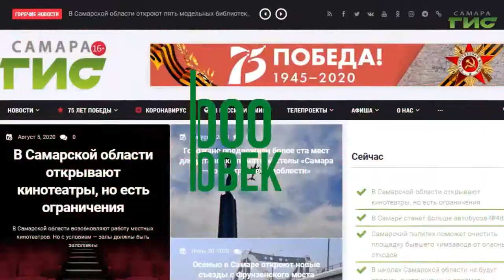21 ноября во всем мире отмечают международный день телевидения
21 ноября во всем мире отмечают международный день телевидения. Дату учредили в 1996 году на заседании Генеральной Ассамблеи Организации Объединенных Наций. Этот день в календаре для телеканала "Самара-ГИС" - особенный. Ежедневно в нашем эфире все главные новости Самары: экономика, политика, ЖКХ, медицина, культура, спорт. Недавно мы отметили свой день рождения масштабной перезагрузкой. Расширили возможности, сохранив лучшее. О новых вершинах, горизонтах, о том как живёт первый городской канал в преддверии праздника репортаж Ольги Павловой.